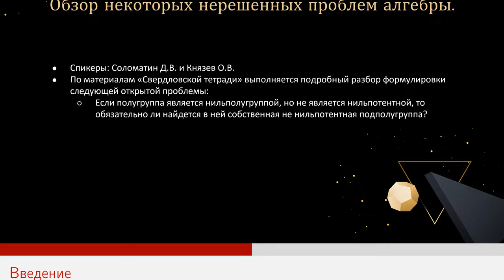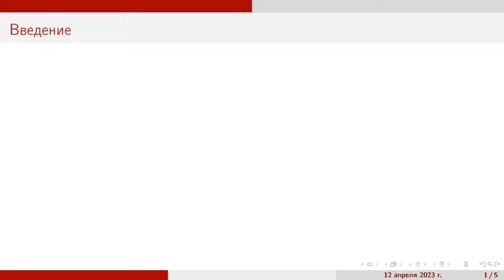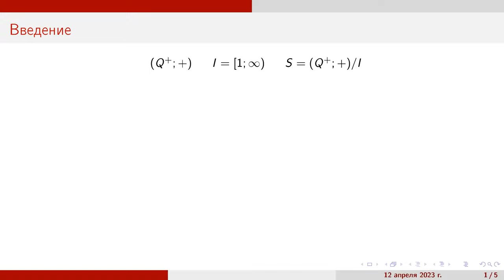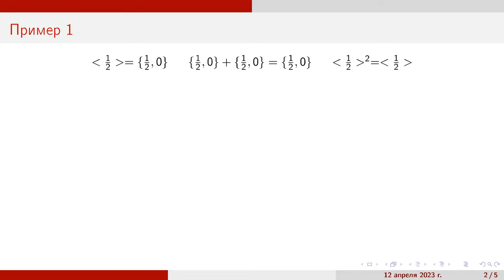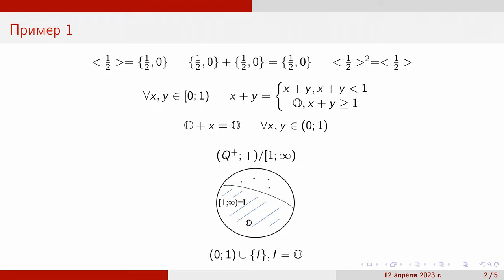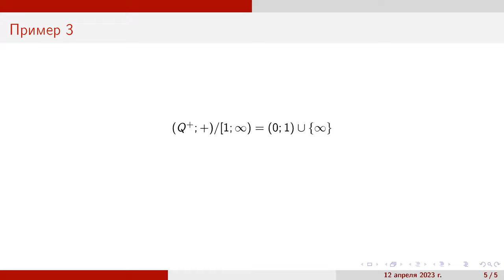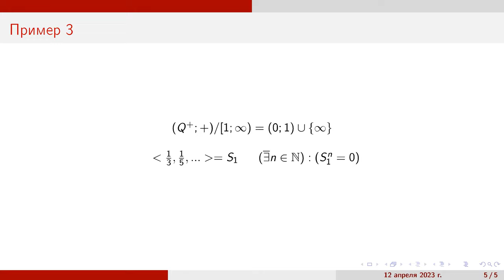Нерешенные задачи теории полугрупп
В ролике разбирается открытая проблема в теории полугрупп: Если полугруппа является нильполугруппой, но при этом не является нильпотентной, то обязательно ли в ней найдется собственная не нильпотентная полугруппа.